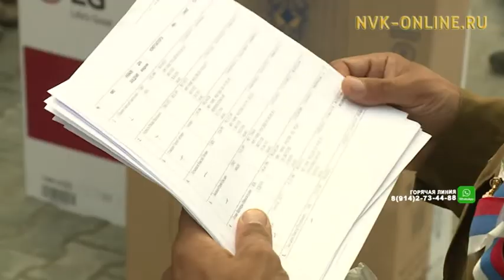Бойцы студотряда Якутии вылетели на Камчатку